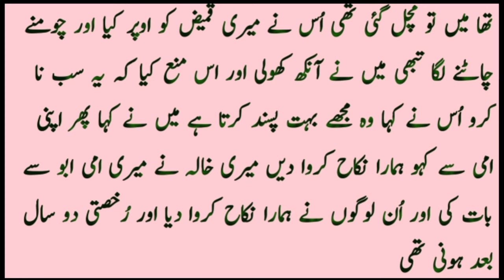On My brother Wedding My Full Love Story l First Night Urdu Kahani l Marriage UrDu Roamntic Kahani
On My brother Wedding Mu  Full Love Story l First Night Urdu Kahani l Marriage UrDu Roamntic Kahani

this video is a to z maked by the owner of youtube chanl R A H voice and this Video is only for the purpose of lesson this video is not any sexsul contnat
thanks for wtch